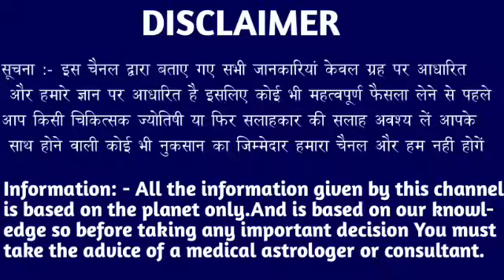वृश्चिक राशि वालों 09 और 10 दिसंबर कोई अपना आपसे दूर जा रहा है इसमें रहते देखो। Vrishchik Rashi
वृश्चिक राशि वालों 23 और 24 नवंबर कोई अपना आपसे दूर जा रहा है इसमें रहते देखो। Vrishchik Rashi#aajkarashifal